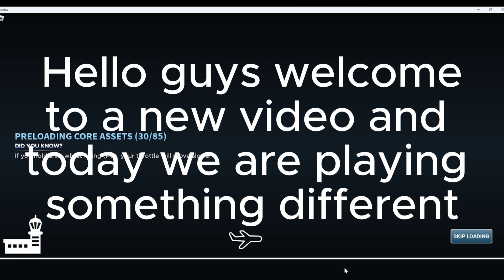I Tried Roblox Project flight And It Was ASTONISHING!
hey guys in this video I played Roblox Project flight for the first time.
It was very fun and since it was my first time.
If you like never played project flight and wanted to look at this video for a review, well its kind of like how you would experience it if you joined the game for your very first time.
so if you wanted to take this video for a review than this is not the type of video, but it is for entertainment purposes so don't try to get advice from this video on how to play the game.

Link to a kind of free version of it aka flightline